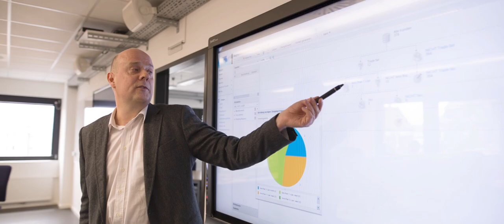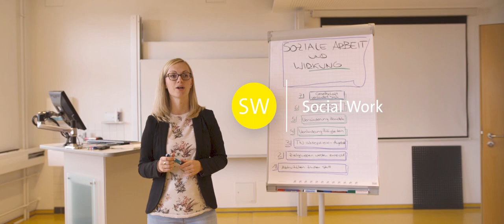A journey through the Fulda University of Applied Sciences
This film takes you on a journey around our campus, the library and our eight departments. Learn more about the Fulda University and our programmes. Fulda University of Applied Sciences offers more than 50 study programmes in eight departments - including courses that are unique in Germany. In addition to the classic Bachelor's and Master's programmes, there are also offers of training-integrated, part-time and dual study programmes as well as additional continuing education courses and study programmes.